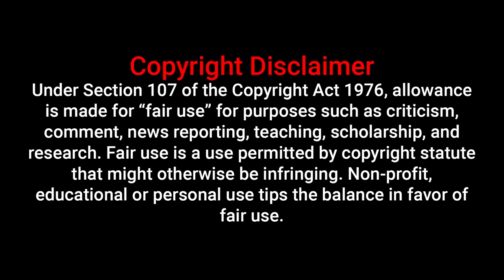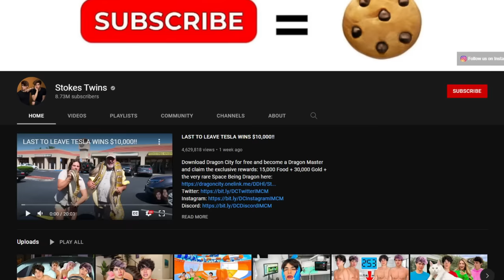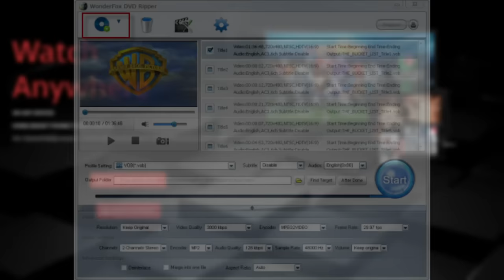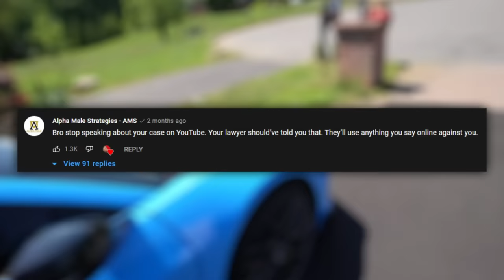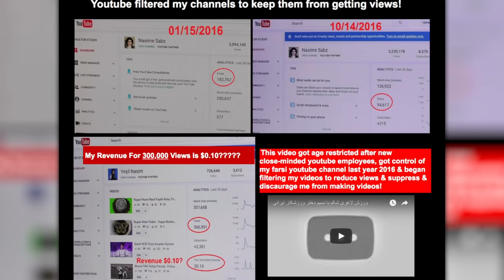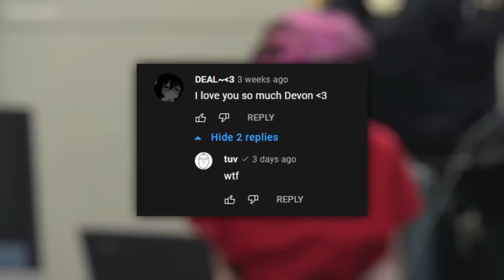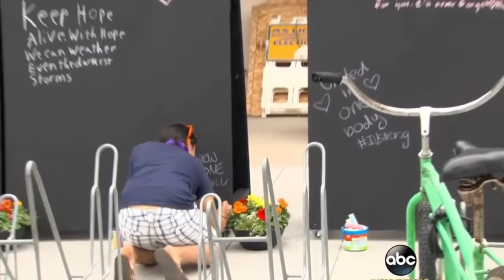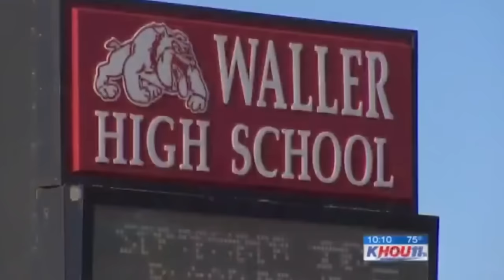YouTubers Who Became Horrible Criminals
YouTubers Who Became Horrible Criminals. Today we inform ourselves about the mysterious world of criminal activity in the YouTube space. We talk about popular YouTubers such as The Stokes Twins, Mr. Anime, Elliot Rodger, Omi In A Hellcat and a few less known ones such as Alyssa Dayvault, NotSoFantasticDevon, Nasime Aghdam & Peluchin Entertainment.

Horror Ambience (Free Background Music)
Title Theme - The Legend of Zelda Ocarina of Time (Lo-fi)

0:00 intro
1:22 the stokes twins
4:53 omi in a hellcat
7:10 peluchin entertainment
8:59 nasime aghdam
10:32 notsofantasticdevon
11:31 elliot rodger
13:48 mr. anime
16:25 alyssa dayvault
18:01 outro